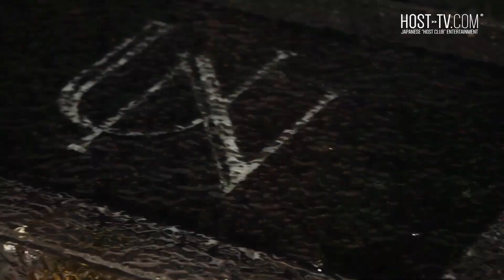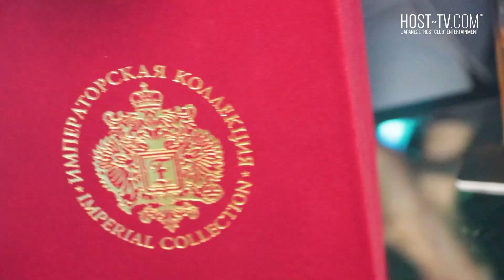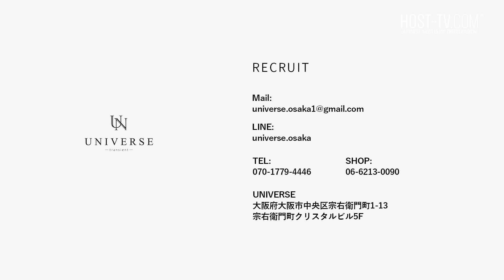移籍直後は組数が半分に…苦難を乗り越え3300万playerにのし上がった新生カリスマホスト"丸"に密着【UNIVERSE】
UNIVERSE人気キャストのTikTokもよろしくお願いします！